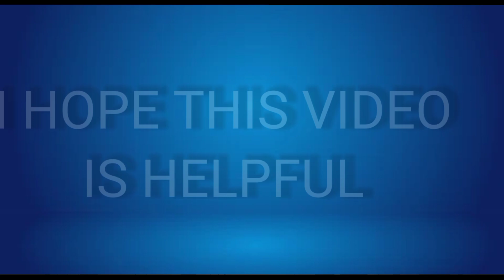ROYAL PASS M19/M20 | QBZ UPGRADE SKIN | BUGATTI COLLABORATION | NEW SUPERBIKE | NEW LOBBY | 2.4.0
it's my BGMI ID :- 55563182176
this video edit by vrecorder ,capcut &

this video edited by denyjake
month 18 royal pass 1 to 50 rp rewards
month 18
month 18 rp
month 18 royal pass pubg
18 month baby food recipes
18 month old development
18 month old talking
month 17 and 18 royal pass
bgmi
bgmi live
bgmi ban
bgmi unban
bgmi news
bgmi gameplay
bgmi live O mobile gameplay mahi the gamer 1piri9plyms

Credit :- @Deny_jake_youtuber